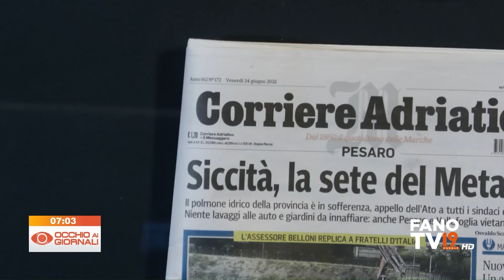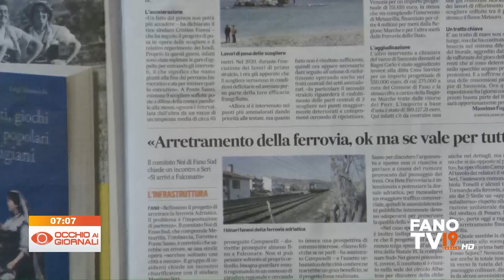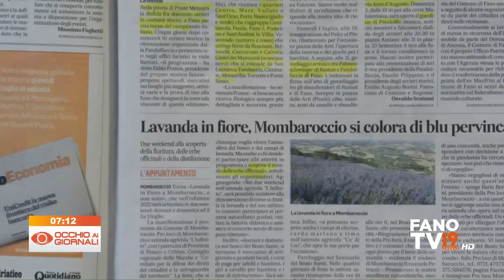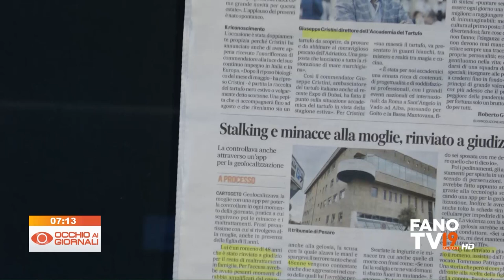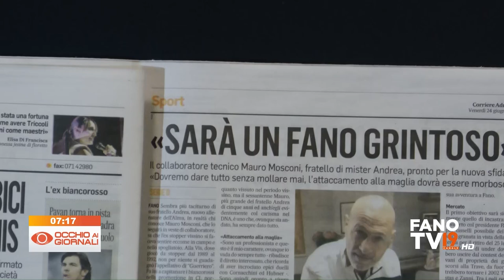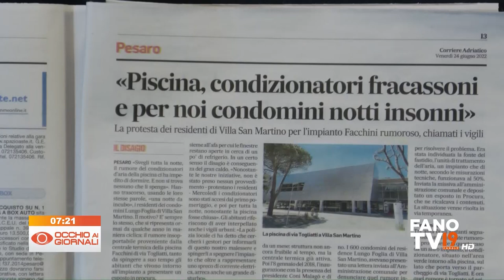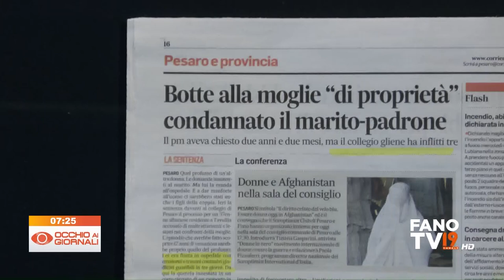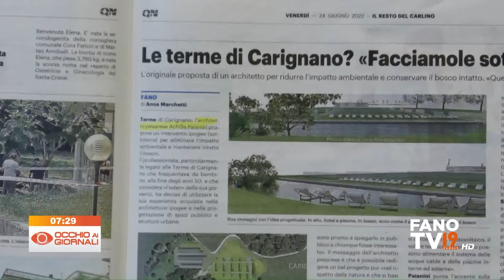Occhio ai Giornali 24 giugno 2022